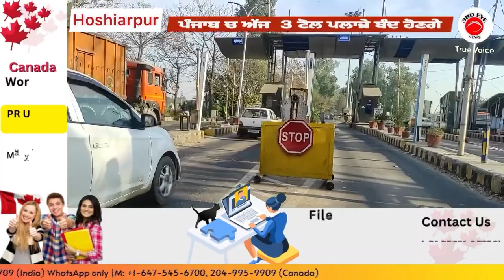ਪੰਜਾਬ ਚ ਅੱਜ 3 ਟੋਲ ਪਲਾਜ਼ੇ ਬੰਦ ਹੋਣਗੇ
ਪੰਜਾਬ ਚ ਅੱਜ  3 ਟੋਲ ਪਲਾਜ਼ੇ ਬੰਦ ਹੋਣਗੇ  ਅੱਜ  ਹੁਸਿ਼ਆਰਪੁਰ ਦੇ ਨੰਗਲ ਸ਼ਹੀਦਾਂ ਟੋਲ ਪਲਾਜ਼ਾ ਨੂੰ ਰਸਮੀ ਤੌਰ ਤੇ ਬੰਦ ਕਰਨ ਲਈ ਪੰਜਾਬ ਦੇ ਮੁੱਖ ਮੰਤਰੀ ਭਗਵੰਤ ਮਾਨ ਪਹੁੰਚ ਰਹੇ ਨੇ ਜਿਸਨੂੰ ਲੈ ਕੇ ਪ੍ਰਸ਼ਾਸਨ ਵਲੋਂ ਤਿਆਰੀਆਂ ਸ਼ੁਰੂ ਕਰ ਦਿੱਤੀਆਂ ਗਈਆਂ ਹਨ ਤੇ ਸੁਰੱਖਿਆ ਨੂੰ ਲੈ ਕੇ ਵੀ ਸਖਤੀ ਕਰ ਦਿੱਤੀ ਗਈ ਹੈ।